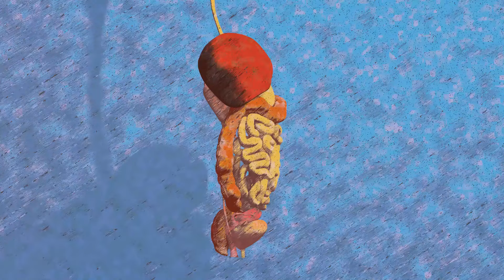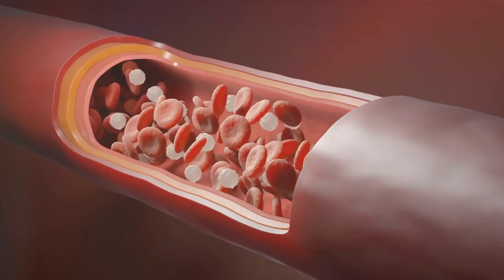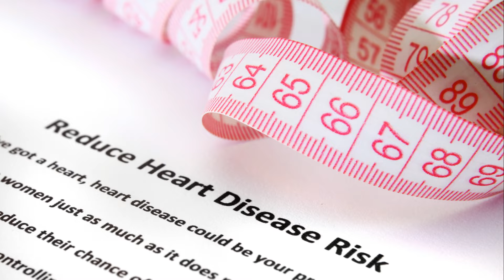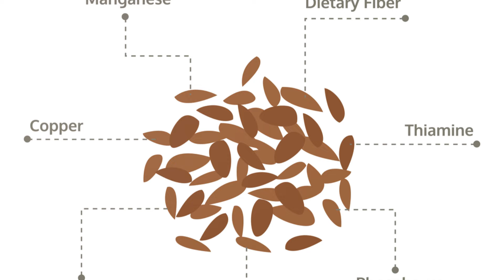Unlocking the Power of Flax Seeds: Exploring their Remarkable Health Benefits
In this video, we delve into the incredible health benefits of flax seeds, uncovering their potential to enhance overall well-being. learn how incorporating flax seeds into your diet can positively impact your health. Join us as we explore the science behind these tiny nutritional powerhouses and discover practical ways to incorporate them into your daily routine. Whether you're a seasoned health enthusiast or just beginning your wellness journey, this video will provide valuable insights into the remarkable benefits of flax seeds.